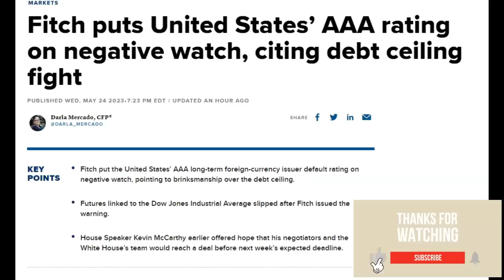US CREDIT RATING Put on Watch/Hurricane Season Starting.